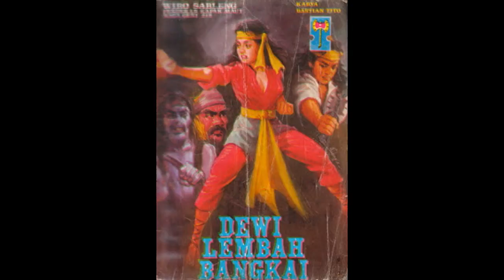Seri Cerita Silat Wiro Sableng 043 Dewi Lembah Bangkai